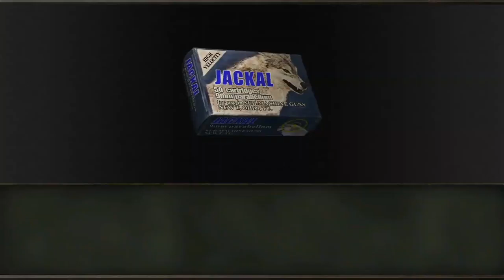Resident Evil 4 - Full Let's Play (5/10)